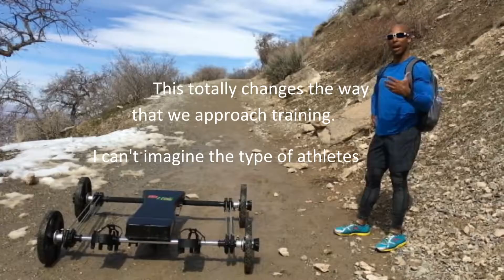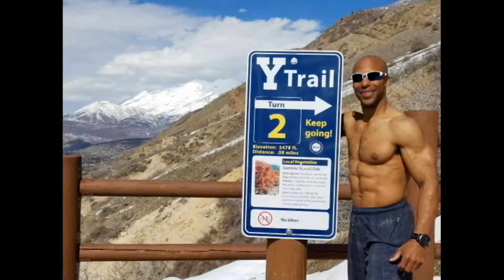Elevate Your Training - Full Version "Epic Training Climb"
"Epic Training Climb" is The full version of the documentary of the epic training climb on "The Frog" by Kerry Huston (Ironman, Former USA Gymnast, Master Frog Coach.)
While Kerry climbs the Y Trail in Provo Utah, He takes on elevation, altitude, snow, ice, mud, and rocks as he ascends.  The Frog is a revolutionary training tool that works every single muscle in the body in normal and flat situations.  Adding elevation and climbing takes the workout to a completely new level of ultimate full body training.